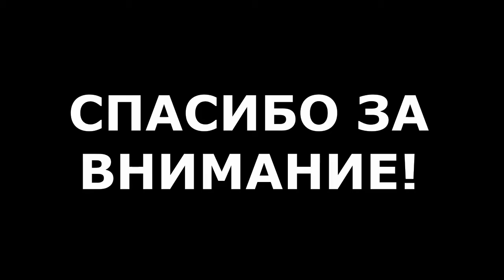Old Lego Exo Force 7709 Sentai Fortress